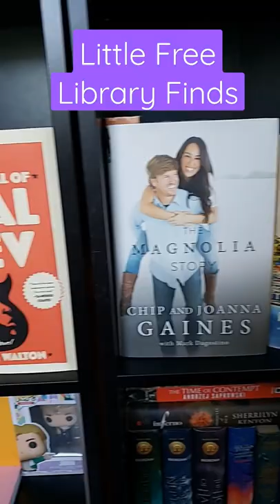LOOK! I can't believe I found this at a littlefreelibrary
Just a little haul of my recent finds at little free libraries.